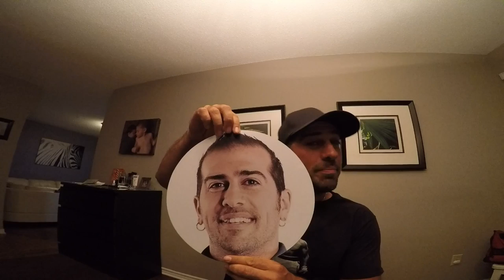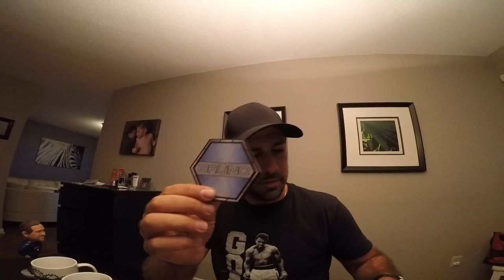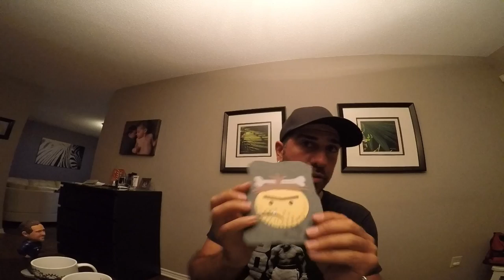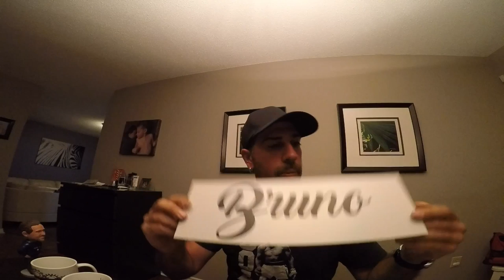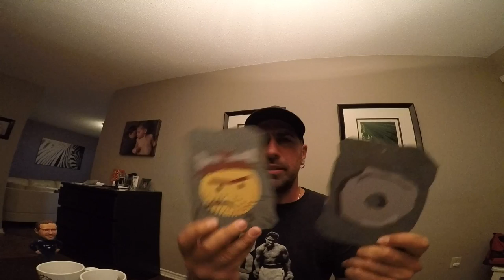Ever Wonder What We Got To Keep From The Big Brother House?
I get asked a lot if we get to take all of our costumes home or props from the competitions. Well heres a little video showing you what I got to keep or was given to me from both my stays in the house from BBCAN3 and BBCAN5